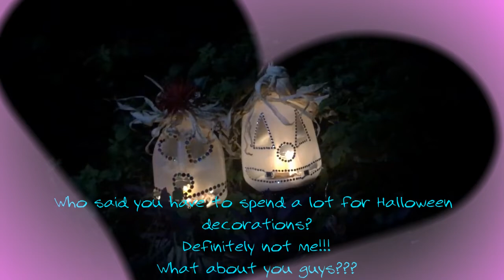DIY Jack O' Lantern - JUG O' LANTERN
Below are materials I used:

- Empty milk jug
- Markers
- Cutter
- Glitter stickers from the Dollar Store
- Scissors
- Used duck tape roll
- Glue gun
- White paper
- Leftover fabric
- Dried corn husks
- Used cardboard
- Stones/small rocks
- Tea candle